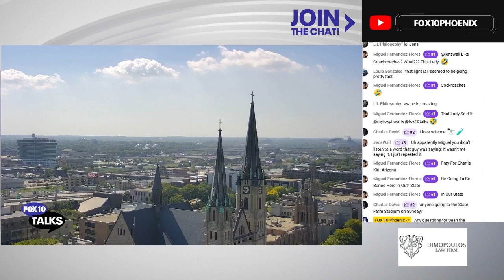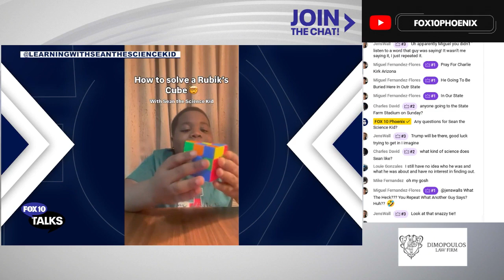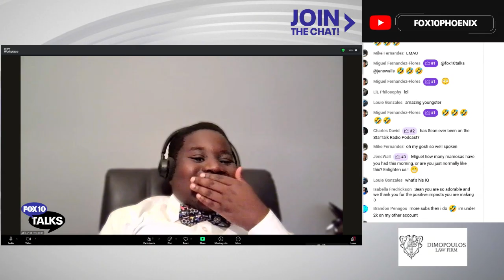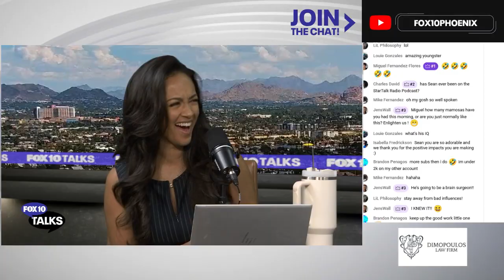Sean the Science Kid | FOX 10 Talks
Ron Hoon & Desiree Fluellen speak to Sean Atitsogbe, a 10-year-old from Georgia, better known as "Sean The Science Kid". Sean makes videos explaining and displaying science phenomena on his social media channels, Learning With Sean The Science Kid the Science Kid. Sean is viral on his social media accounts, managed by his mom, with some videos getting over a million views. Sean says his goal is to be a brain and heart surgeon when he grows up.